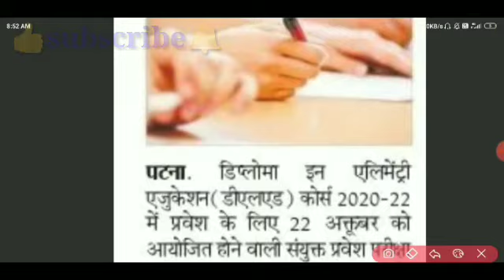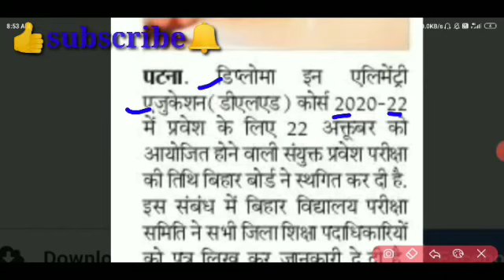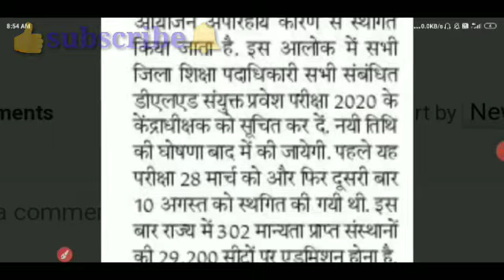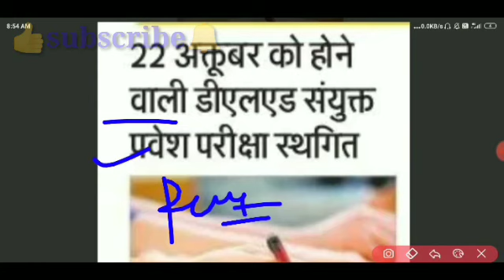बिहार 22 oct D.El.Ed संयुक्त प्रवेश परीक्षा स्थगित||Bihar DELED entrance exam postponed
Bihar d.el.ed entrance exam postponed
Bihar dled entrance exam extended
Bihar D. El. ED entrance exam date 22 October
Bihar d.el.ed entrance exam Re date
 Bihar d.el.ed upcoming vacancy
competitive7

Hi
I am Gautam most welcome to your competitive7

Dear students

in this video, I told you through YouTube Competitive7
I have told about the I have told in this video
D.El.Ed joint entrance exam postponed on 22 October in Bihar Bihar d.el.ed entrance exam postponed
Bihar deled exam
Bihar D. El. ED entrance exam date

Bihar judicial exam  date extended  Bihar 65th mains exam extended video link-